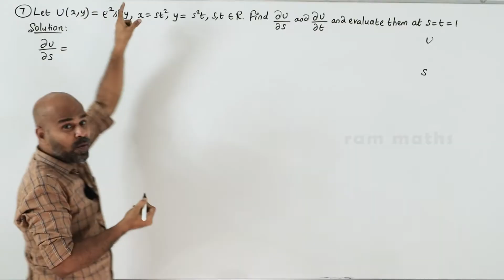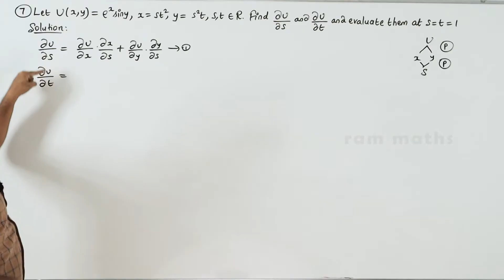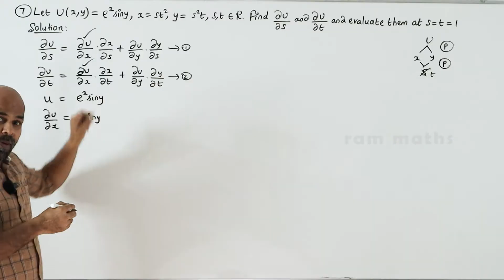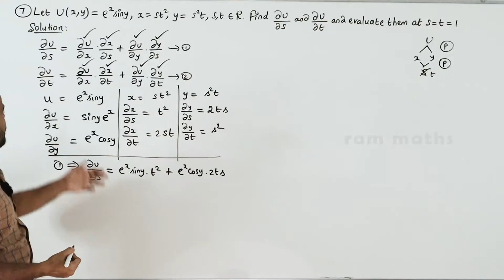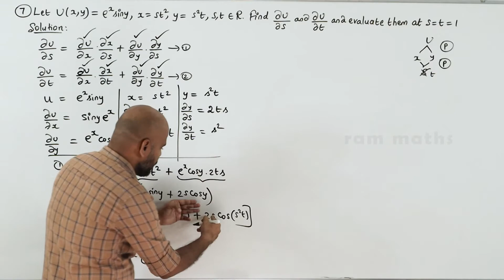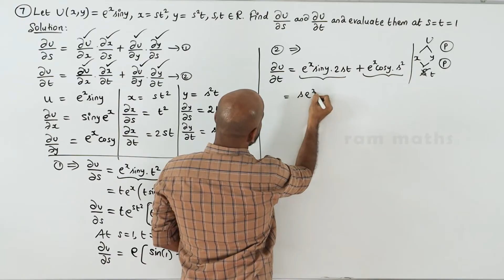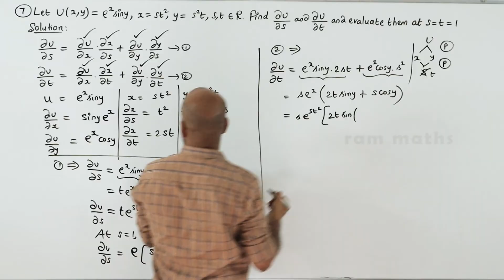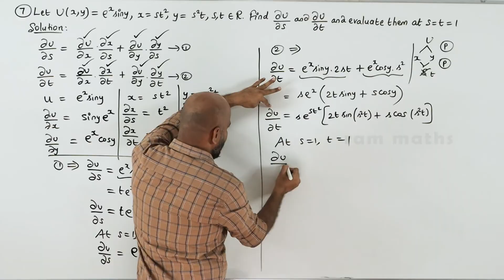12th | EX. 8.6 | Q.No.7 | DIFFERENTIALS & PARTIAL DERIVATIVES | CHAPTER 8 | STATE BOARD | RAM MATHS